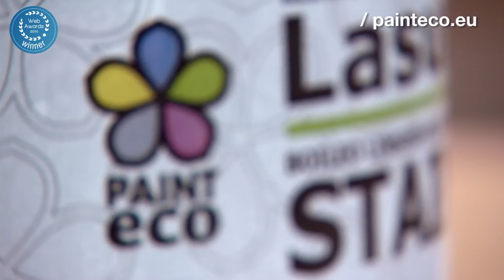Green paint, in every colour of the rainbow : PaintEco.eu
PaintEco produces child-safe paints based on linseed oil, the raw materials for which are sourced from local Latvian farmers.

Europe is their main market, so they chose .eu for their online identity. PaintEco.eu was nominated in and won the 2015 Web Award's Better World category.